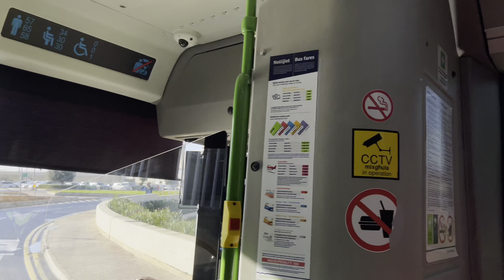How to get from Saint Julian's to Malta Airport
Thomas Huth